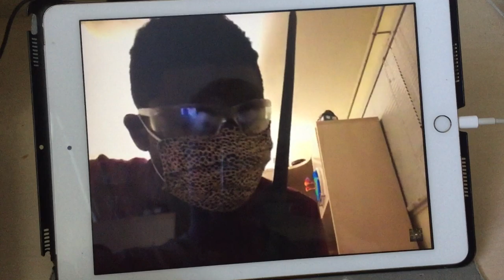Reacting to my old videos form 2020